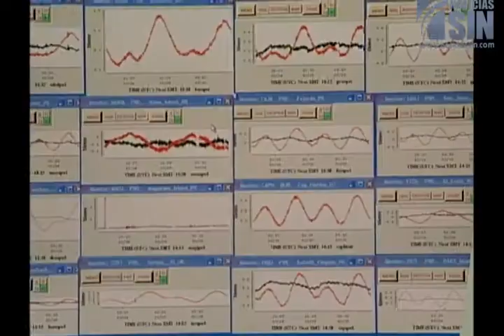Meteorología realiza simulacro de tsunami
SANTO DOMINGO, República Dominicana.- La Oficina Nacional de Meteorología realizó este miércoles un simulacro de tsunami, denominado Lantex 2014.

El ejercicio simuló la coordinación entre los organismos en un evento natural tras un fuerte terremoto de 8.5 grados en la escala de Richter, entre las autoridades locales con las de Puerto Rico.

Es una llamada de alerta. Se activan las alarmas y las autoridades emiten avisos para que los organismos de protección civil tomen las medidas de lugar para salvaguardar vidas y propiedades.

Se trata de la recreación de un hecho real que se produjo en 1755, en aquel entonces la parte norte de Santo Domingo y Puerto Rico fueron afectadas por el oleaje de un tsunami a causa de un terremoto en Lisboa, Portugal.

Este ejercicio ficticio se realizó este miércoles en coordinación con el centro sismológico de la Isla del Encanto.

El simulacro se efectuó de manera simultánea en dos colegios de Puerto Plata, población vulnerable. Mientras que Meteorología puso de manifiesto que tuvo un flujo de información del evento en menos de 10 minutos.